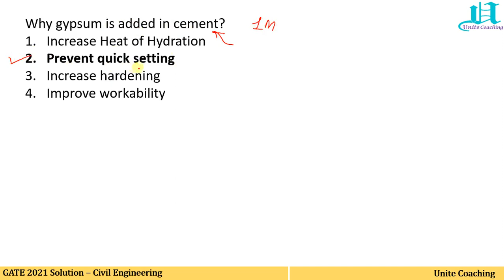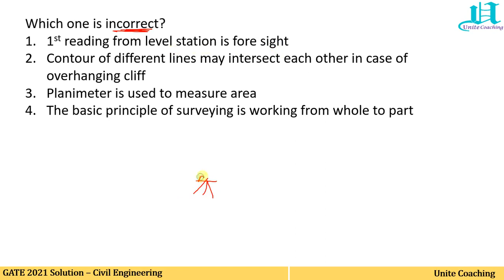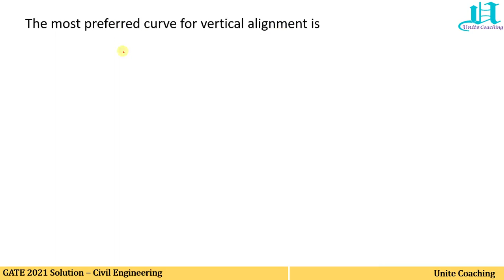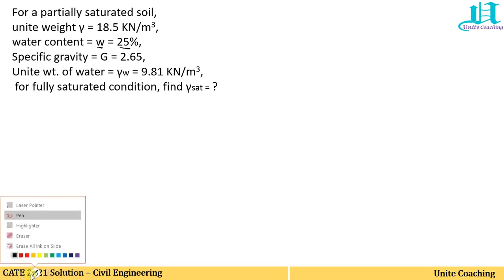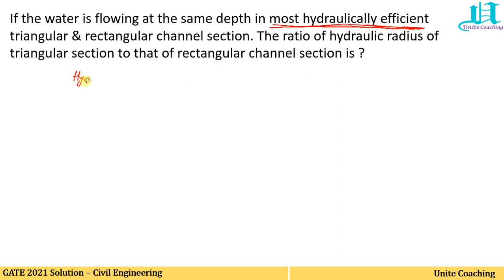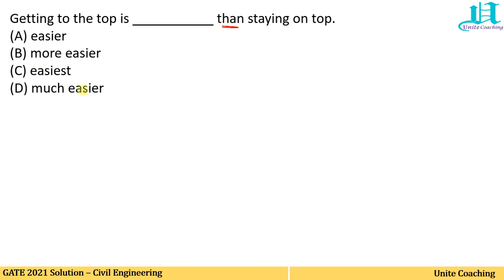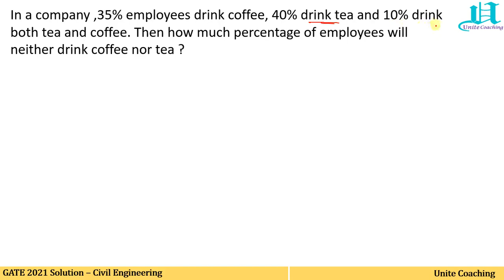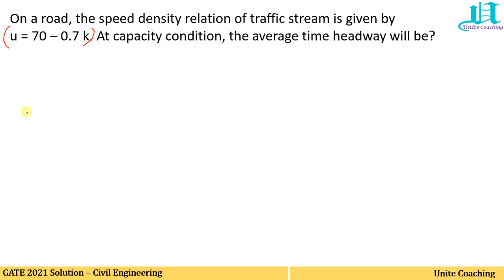GATE 2021 Paper Solution Civil Engineering Forenoon Session Full Exam Analysis - UNITE COACHING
In this Video by Unite Coaching "GATE 2021 – Civil Engineering Solved Questions – Forenoon Session - Explained" you will get the detailed solution of GATE 2021 – Civil Engineering Exam for forenoon session
All the questions that have been covered in this video are just memory based, so if the problem statement differs from the original one, kindly consider